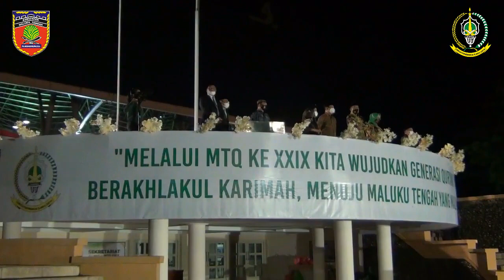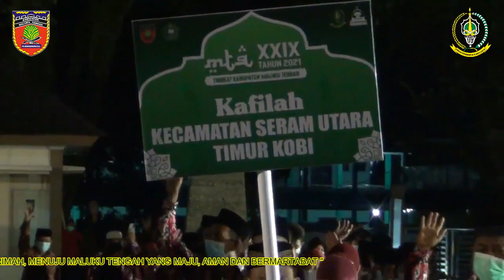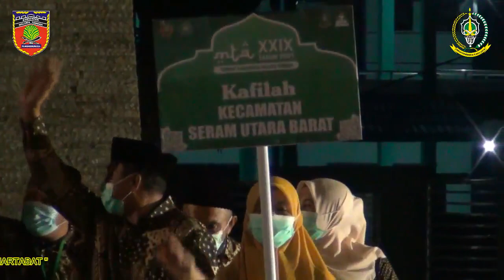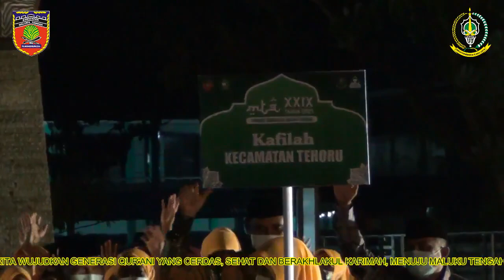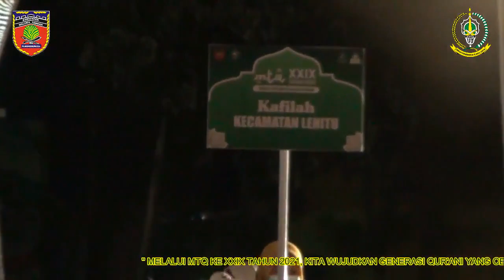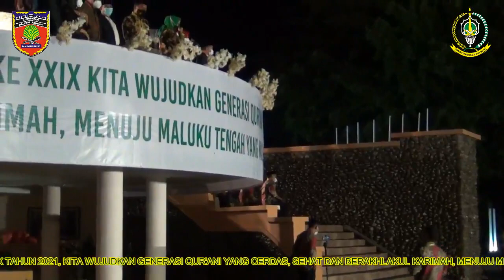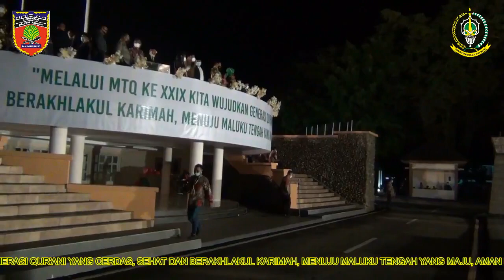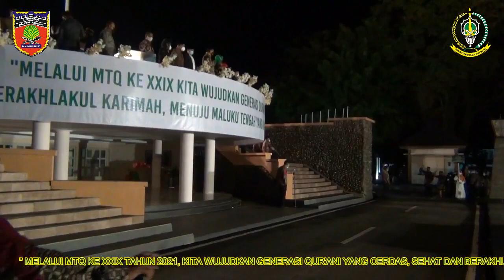Pembukaan MTQ XXIX Tingkat Kabupaten Maluku Tengah Part #1 | Full Defile Kafilah MTQ Ke-29 Malteng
Pembukaan MTQ XXIX Tingkat Kabupaten Maluku Tengah | Full Defile Kafilah MTQ Ke-29 Malteng
16 Utusan Kecamatan hadir mengikuti ajang dua tahunan tersebut.